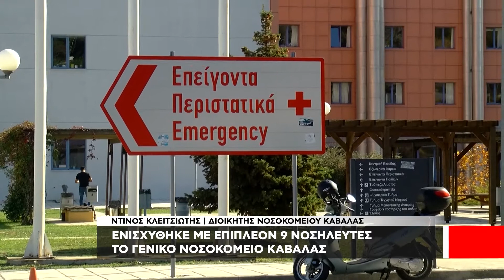Ενισχύθηκε με 9 νοσηλευτές το Γενικό Νοσοκομείο Καβάλας